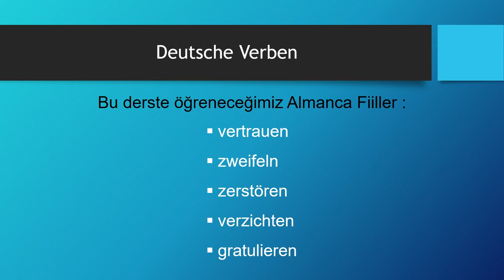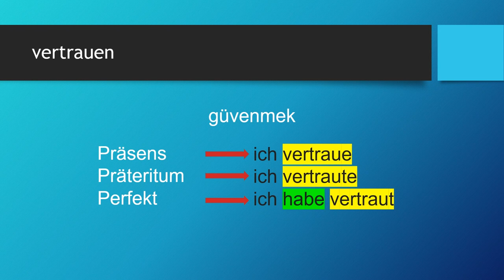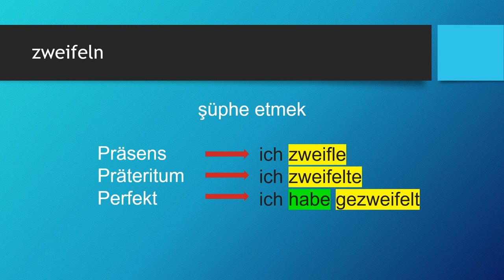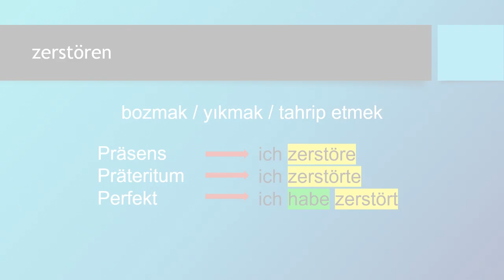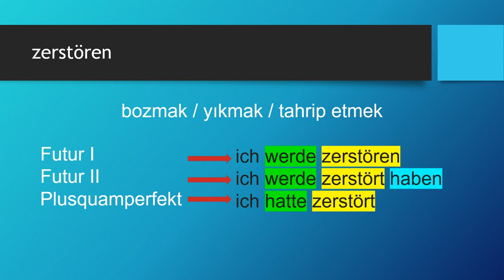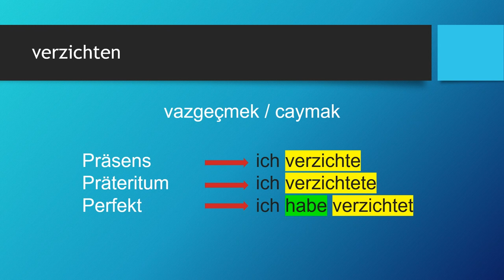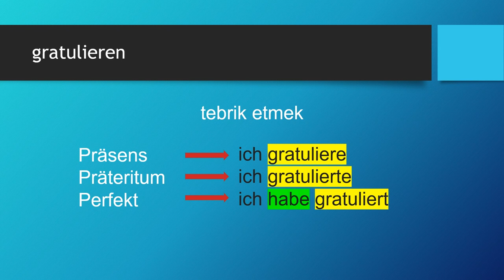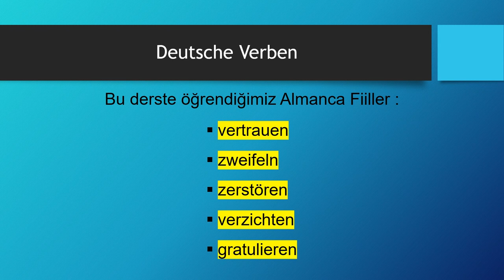Deutsche Verben | vertrauen - zweifeln - zerstören - verzichten - gratulieren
Almanca öğreniyorum diyen herkese merhaba. Bu Almanca Kolay dersimizde, Deutsche Verben -  Almanca Fiiller konusunda "vertrauen - zweifeln - zerstören - verzichten - gratulieren" fiillerini örnek Almanca cümleler ile öğreniyoruz. Başarılar.. Ders içeriğindeki "Almanca fiiller" için devam edin 👇👇👇

Ders Bölümleri:
00:00 Giriş ve Almanca Zamanlar
01:54 vertrauen
04:25 zweifeln
07:15 zerstören
10:13 verzichten
13:16 gratulieren